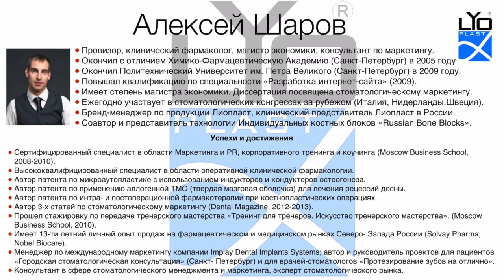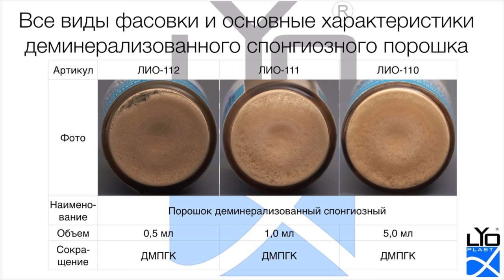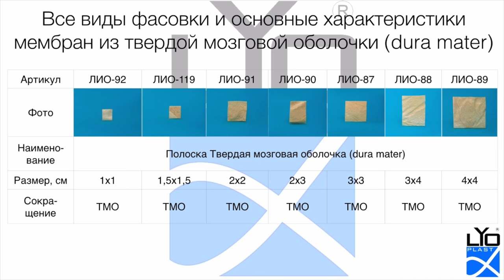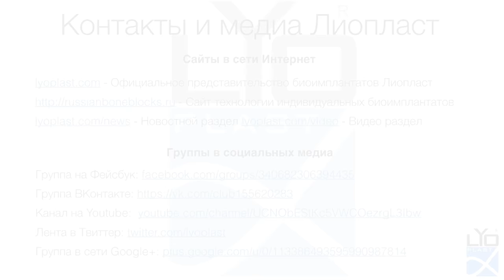13. 7. Правила приготовления биоимплантата